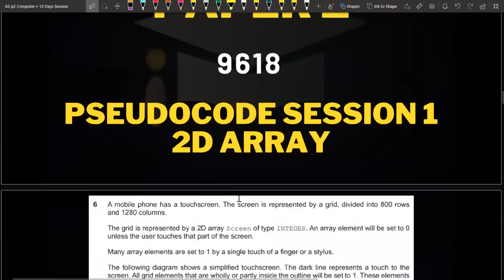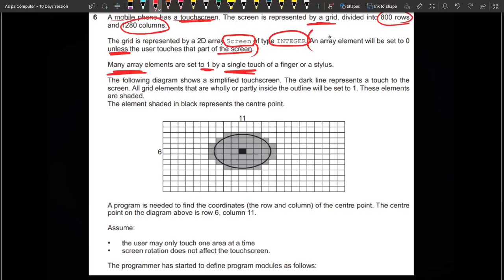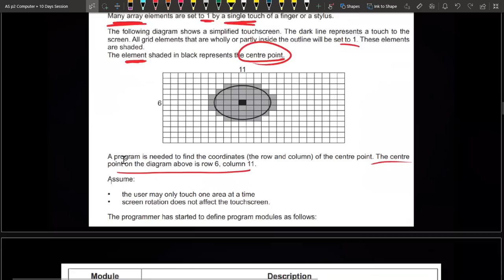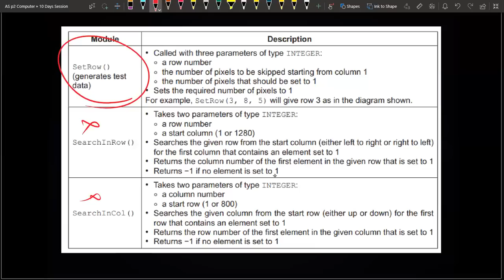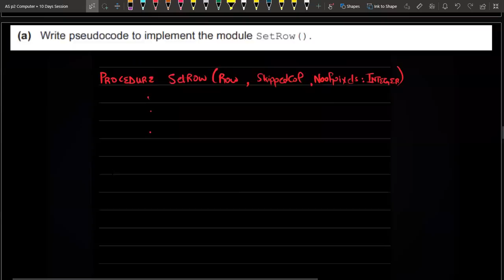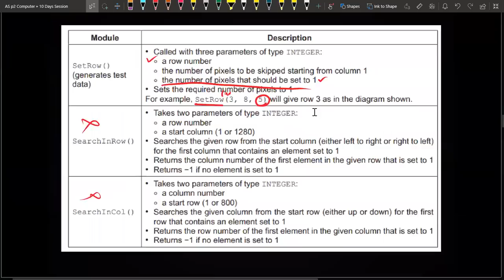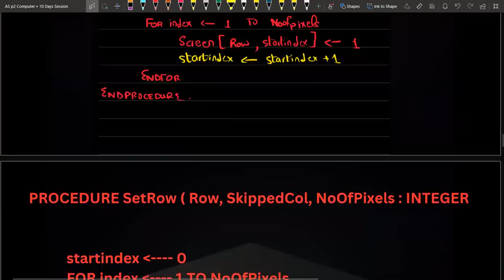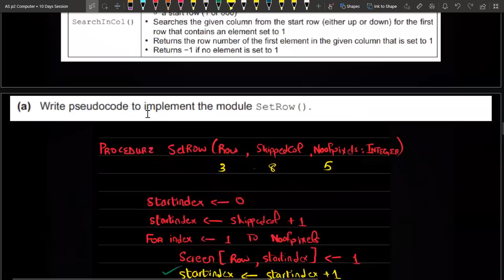Paper 2 Pseudocode Question Session 1 | 2D Array | 9618